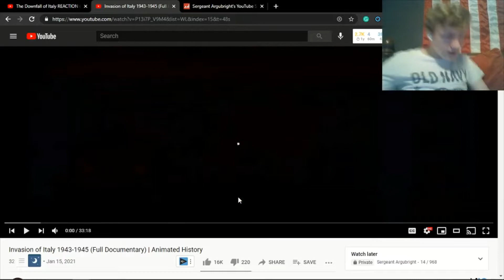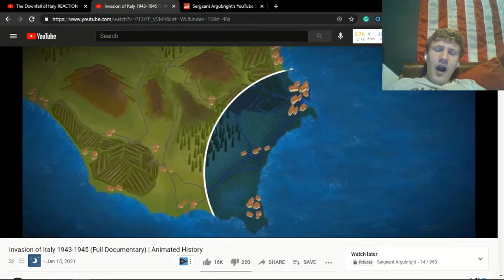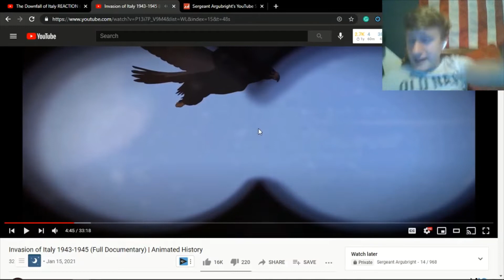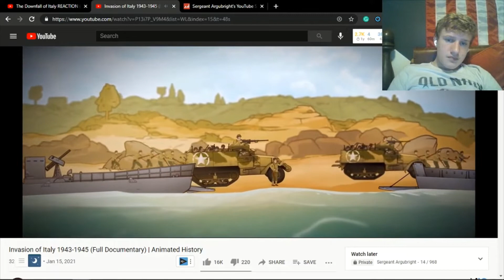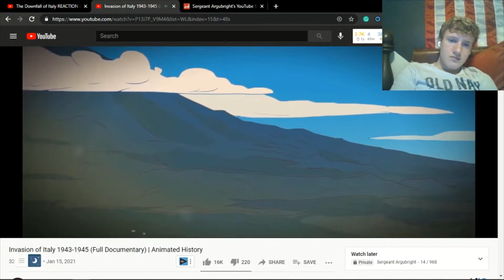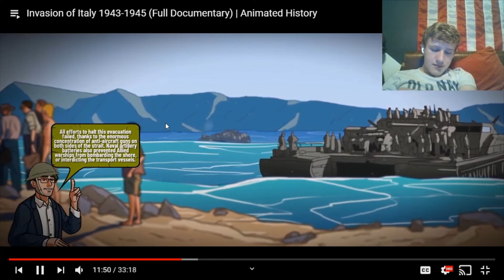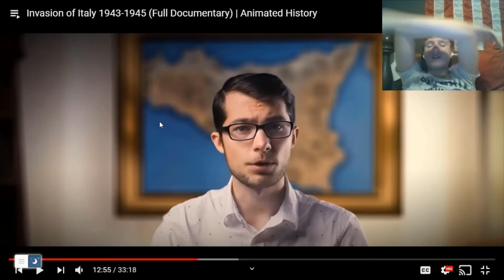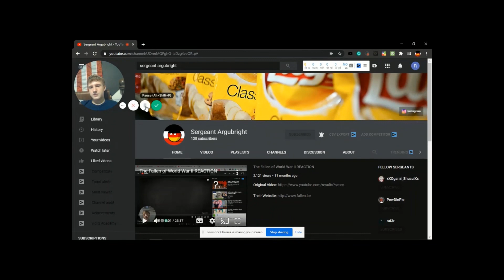Invasion of Italy 1943 REACTION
Hello everyone, today we will be reacting to the YouTube channel "The Armchair Historian" once again. They are a history YouTube channel that usually makes videos about the second world war, although recently they have made videos on recent events like the Iraq War of the early 2000s. They are probably one of my favorite history YouTube channels because of their great animations, good commentary, and of course historical accuracy (usually). Anyway, this video in particular will be about the early part of the allied invasion of the island of Sicily in Italy. The video is called "Invasion of Italy 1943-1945 (Full Documentary) | Animated History".

Sources:
Atkinson, Rick, The Day of Battle, New York: Henry Holt and Co, 2007, Ebook
“Invasion of Sicily.” History.com. A&E Television Networks, November 18, 2009.
Luconi, S. (2007). “Italian Americans and the Invasion of Sicily in World War II.” Italian Americana, 25(1), 5-22.
Parker, Geoffrey, and Williamson A Murray. “The World at War, 1939–45.” Essay. In The Cambridge History of Warfare. Cambridge: Cambridge Univ. Press, 2008.
St. Clair, M. (2007). The Twelfth US Air Force: Tactical and Operational Innovations in the Mediterranean Theater of Operations, 1943–1944 (pp. 17-32, Rep.). Air University Press.

Royde-Smith, J. G., & Hughes, T. A. (2019). “The Allies' invasion of Italy and the Italian volte-face, 1943.”
Smyth, Denis. Deathly Deception: The Real Story of Operation Mincemeat. Oxford: Oxford University Press, 2015.
Zeuhlke, Mark, Operation Husky: The Canadian Invasion of Sicily, July 10 - August 7 1943, Vancouver: Douglas & McIntyre, 2009, Ebook.

Awaited Ambush by Bonnie Grace
Historic Italy by Cercles Nouvelles
Thunder from the West by Zach Heyde
Rio de Jerneiro by Sarah, the Illstrumentalist